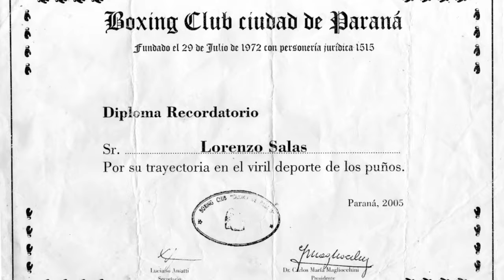Espacio deportivo "Lorenzo Julio Salas" (Ordenanza 9454)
El Concejo Deliberante de Paraná invita a la ciudadanía al acto de nominación del espacio deportivo "Lorenzo Julio Salas", ubicado sobre calle Santos Vega, entre Cura Brochero y Coronel Caminos. La cita será este viernes 24 de agosto, a partir de las 17.
Sus hijas y vecinos invitan al acto en homenaje a la trayectoria del boxeador, campeón argentino categoría amateur, y también militante social paranaense.